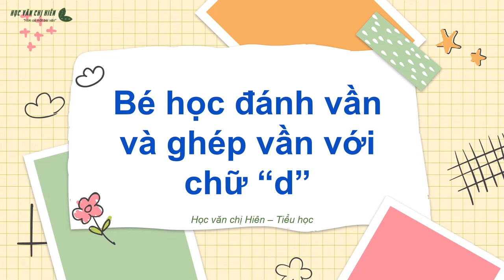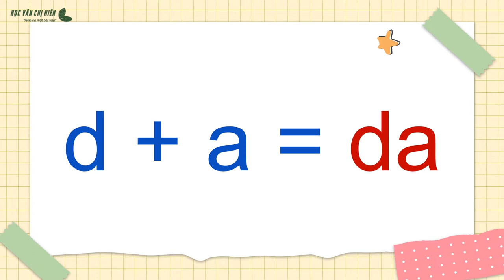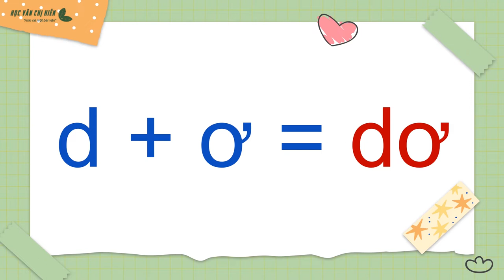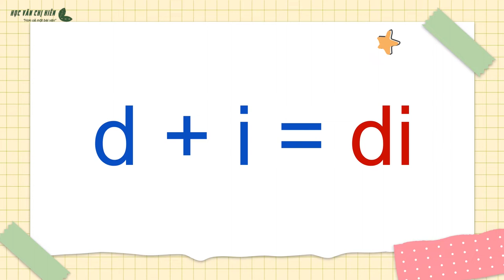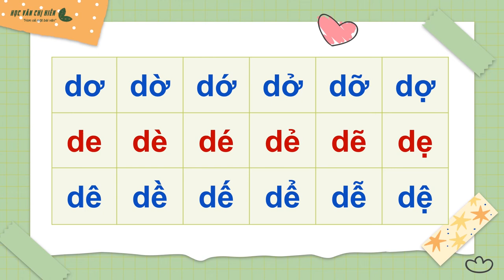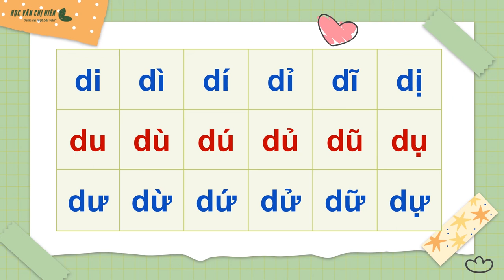HVCH | BÉ HỌC ĐÁNH VẦN - GHÉP CHỮ D (Sinh động, dễ nhớ)